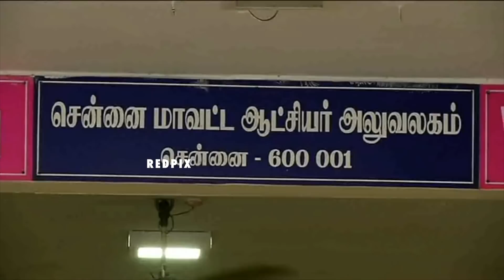court sentenced sarath kumar and radhika to jail for one year - sarath kumar explanation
The Additional Special Court for Trial of cases related to Members of Parliament and Members of Legislative Assembly of Tamil Nadu, Chennai, on Wednesday sentenced Samathuva Makkal Katchi leader Sarath Kumar and his actor-wife Radhikaa Sarath Kumar to one year rigorous imprisonment, in each of seven cheque bounce cases filed separately against them, and also directed them pay ₹3.3 crore as compensation to the complainant. The sentence will run concurrently.

sarath kumar jail,
radhika sarathkumar jail,
radhika and sarathkumar jail,
sarathkumar arrested,
sarath kumar and radhika jail,
sarathkumar and radhika news,
sarath kumar arrested,
sarath kumar arrest,
cheque bounce case,
sarath kumar latest news,
sarathkumar jail,
sarathkumar news,
sarath kumar and radhika,
radhika and sarathkumar,
sarath kumar radhika,
sarath kumar party,